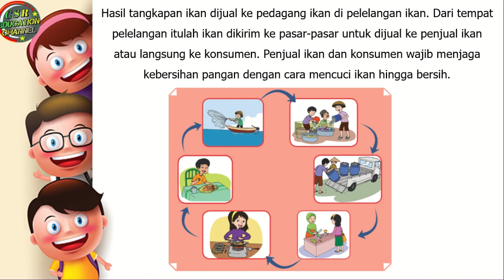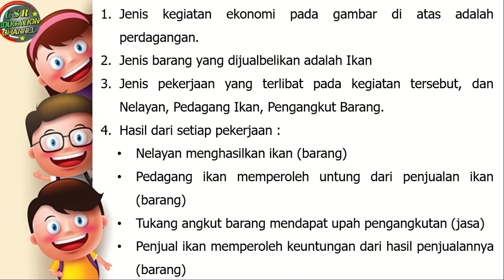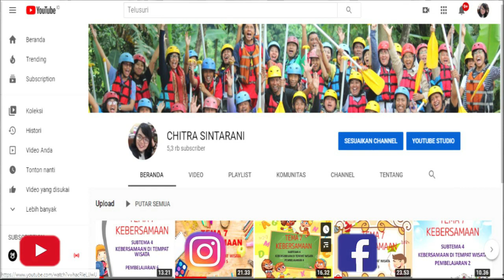Kelas 4 Tematik : Tema 4 Subtema 2 Pembelajaran 5 (Berbagai Pekerjaan)